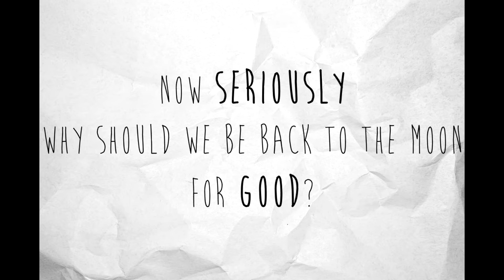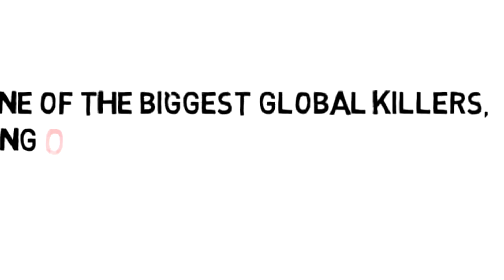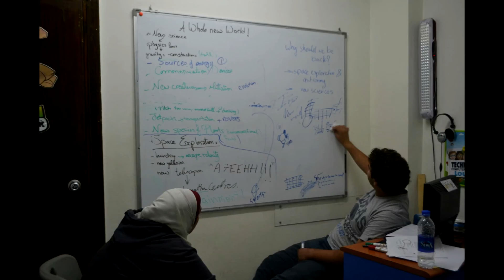Nebulans -MoonBots 2014 "Back to the Moon for Good"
All audio and visual content in this video is the property of its respectful owners. We do not claim ownership or credit.

We would like to thank (in order of appearance) Dina Mohamed, Emad Ateya, Saa'd, Ahmed Bolica, Rania Hamza for allowing us to film their thoughts and become a part of our video. And Ma3mal-معمل for hosting us and being kind enough to let us record there.

During the process of making this video we used some awesome video editing and animating software!
1- video scribe
2-pivot
3- sony vegas
4-powtoon
5-adobe flash

We actually forgot somebody who is really special to our hearts in the credits "Magdy" the acrobat stickman (animated by khaled elsayed )